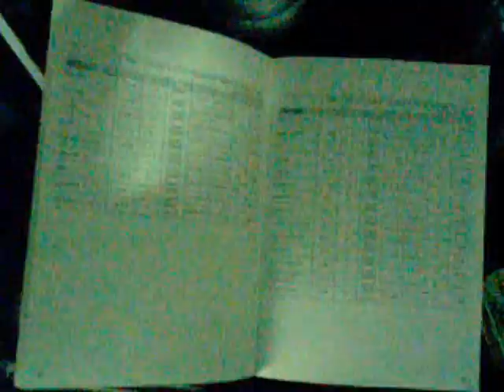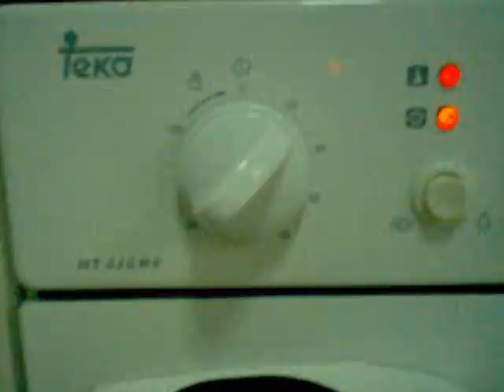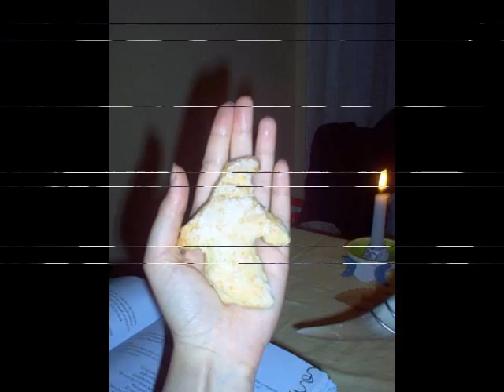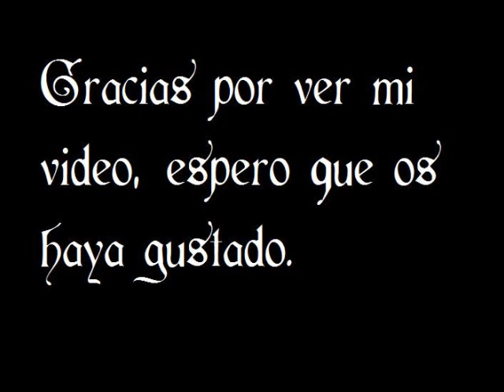050- Cómo hacer galletas fáciles parte 2.wmv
Haciendo galletas